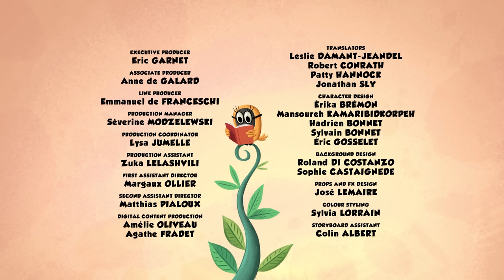Mom and dad in town | Zip Zip English | Full Episodes | 3H | S2 | Cartoon for kids